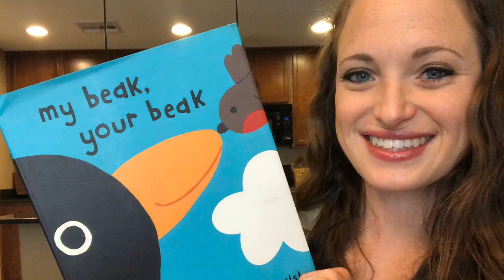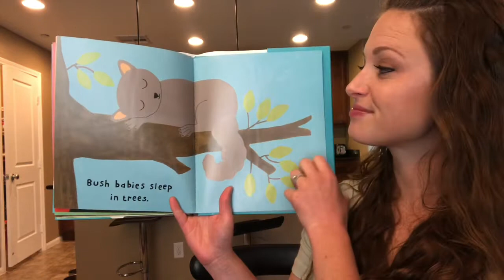My Beak, Your Beak [STEM] READ ALOUD From My Bookshelf to Yours *PICTURE BOOK*